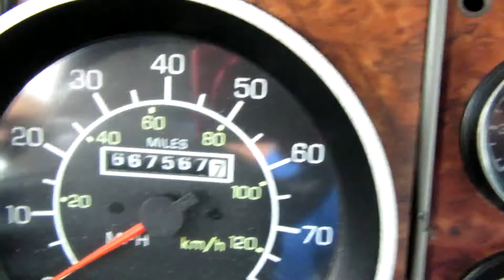2004 KENWORTH W900L For Sale